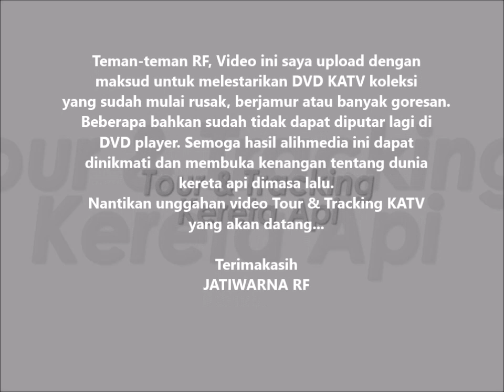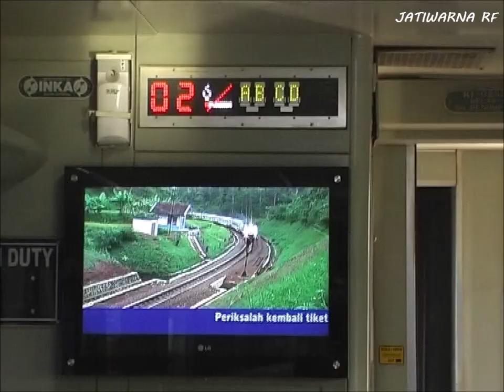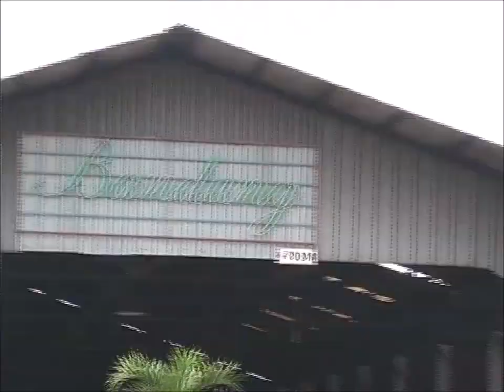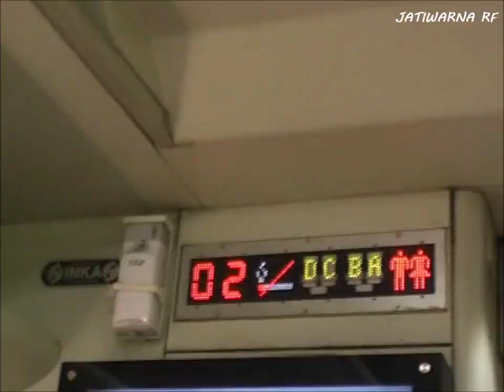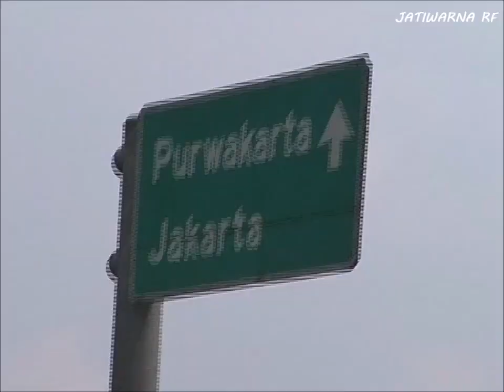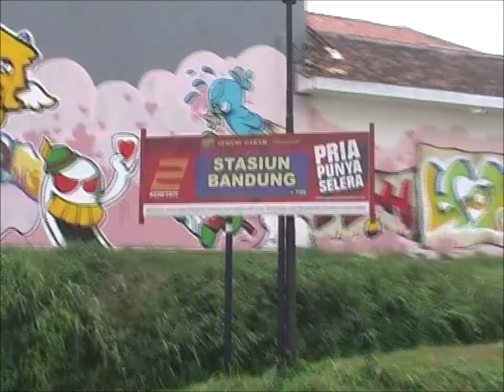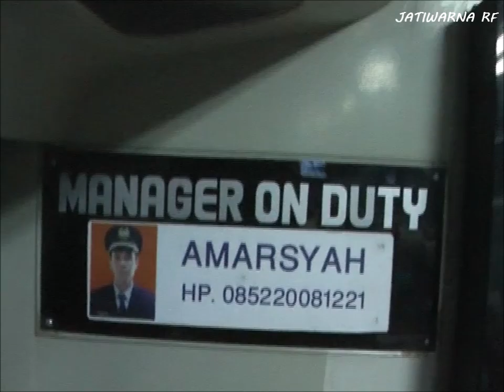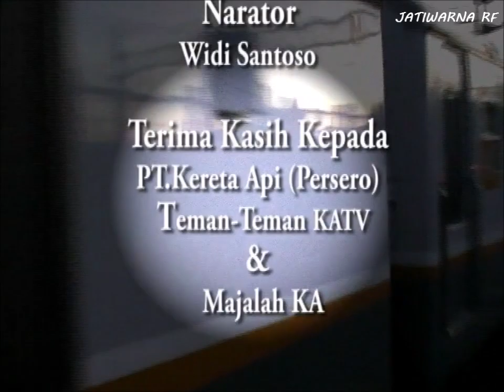KATV - Argo Gede Layanan Baru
► Pesan (Javanese)
● Halo, matur nuwun kanggo sing wis nonton video Jatiwarna Railfans. Muga-muga seneng karo video unggahane Jatiwarna Railfans. Maturnuwun, Stay On Rails!

► Pesan (Indonesian)
Semoga enjoy dengan video yang Jatiwarna Railfans unggah. Terimakasih, Stay On Rails!

► CREDITS